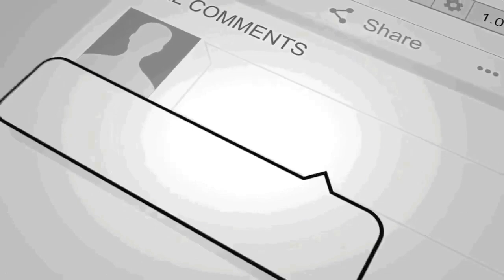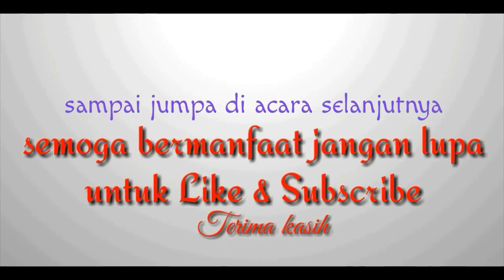Give away lagi || Bagi-bagi Layangan Gratis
Alhamdulillah... sahabat kali ini abang midun/fahmi dan abang komang/rachman/imansyah mau berbagi layangan kwangan.

Atau Give Away layangan kwang dadar besar dan sedang.

Tanda bukti terima kasih kepada para sahabat yang telah mendukung dan setia menonton chanel ini.

2. Dikomen tulis nama, alamat dan nomer Wa.Hp.

3. Pemenang ditentukan oleh admin dgn cara dikocok seperti arisan. Kemudian diambil 4 pemenang.

4. Pemenang
  1. Layangan kwang dadar besar 2 m.
  2. Layangan kwang kelabang besar 2 meter.
  3. Layangan kwang dadar sedang 1.20 m.
  4. Layangan kwang kelabang sedang 1.20 m.

Bagi pemenang akan diumum kan 4 hari setelah video tayang dan harus diambil sendiri ketempat abang midun. Di alamat jl. Duri tol no.121 Duri kepa. Kec.Kebon jeruk Jakarta Barat.

Terima kasih dan mohon maaf atas kekurangan nya. Dan...

Wasalam.